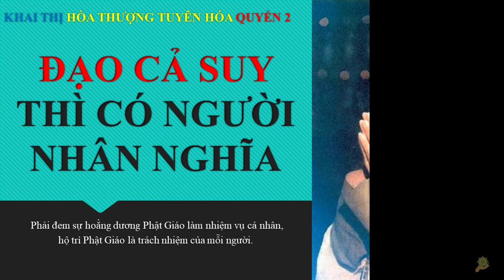Khai Thị | Ðạo Cả Suy Thì Có Người Nhân Nghĩa | Quyển 2 Bài 19 | HT Tuyên Hóa Giảng